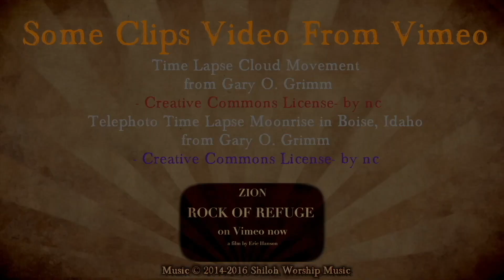"O Come All Ye Faithful" (Adeste Fideles) -in 5 Languages-Latin, English, French, Italian, & Spanish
Help Support our FREE MUSIC-Buy our Inexpensive 1 YEAR OF ART LESSONS on VIDEO Step-by-step approach, Fundamentals of Drawing, Painting, and Design. 20% OFF with promo code Download or Stream on Phone, Tablet, or Computer INCREDIBLE 1 Year of Homeschool Art Lessons 20% OFF with Promo Code YT2020 2 Semester, 32 Lessons, 20 Hrs of Video Lessons in 1080p HD on VIDEO Step-by-step approach, Fundamentals of Drawing, Painting, and Design. Watch or Download on iOS, Android, Tablet, Computer, Apple TV, Roku, and Chromecast. Sales support our FREE Music!
Your Instructor  has over 30 years experience  teaching Art.
Great Teacher! He has that kind of “Bob Ross” laid back conversational style teaching method.
This phenomenal new program guides middle school students in understanding, appreciating, and developing Art skills through a guided, step-by-step approach, with easily obtainable materials that won’t break your homeschool budget, and enable your homeschool student to develop his God- given talents.
This entire year program, broken up into 2 semesters, teaches the basics and the fundamentals of drawing, painting, and design. Students will make sculptures, paintings, and drawings. In addition, they will keep a sketchbook throughout the year. Art history, a crucial part of understanding art, is taught throughout the lessons, from a unique Christian perspective.
This program was initially developed for Homeschoolers
however it can be used by anyone interested in learning
how to draw or paint.- no age limit!!
Help Support us; buy our Original Christian Artwork Shiloh Worship Music FREE on Soundcloud Shiloh Worship Music on ReverbNation
Shiloh Bluegrass Gospel on Soundcloud Donate; via PayPal to our ministry. With PayPal you can Donate with a debit or credit card. Our original Artwork has pictures of Jesus and Biblical scenes. Makes great gifts!  We produce all of our Worship Music FREE.

FREE PRAISE & WORSHIP MUSIC

musique chrétienne   (Musical Genre)
Classic Hymn (Musical Genre)
Shiloh Documentary Films, Contemporary Praise & Worship  (Musical Genre), Contemporary Christian Music  (Musical Genre)
, CCM (Musical Genre), Shiloh Worship Music (Musical Group), Bethel (Musical Group), Jesus Culture (Musical Group), Keith Green (Musical Group), Hillsong (Musical Group), Contemporary Christian Music (Musical Genre), Revival Songs (Musical Genre), Hipster Worship (Musical Genre), "I Never Want To Leave You Lord" -Shiloh Worship Music (Filmed in 4K) (Musical composition)